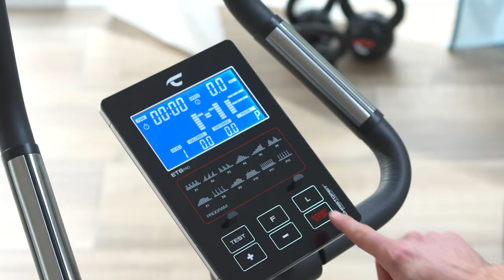Ergometer ET6 PRO | Christopeit Sport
Ergometer ET6 PRO

Induktionsbremssystem
12-kg-Schwungmasse
12 vorprogrammierte Trainingsprogramme
Bluetooth®-Schnittstelle für Kinomap* (App für iOS und Android)*
Halterung für Smartphone/Tablet